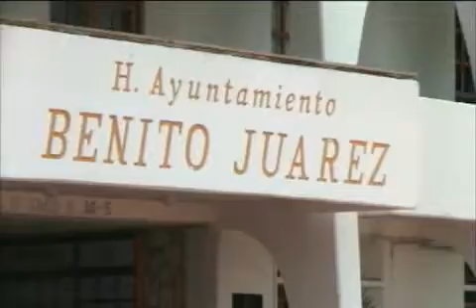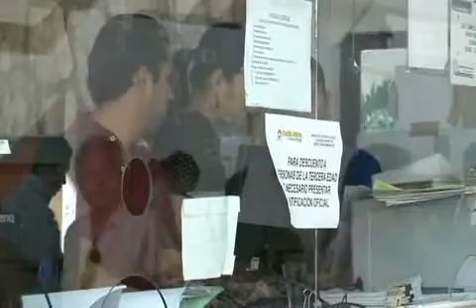Rodarán cabezas municipales e intervendrá Federación a rescatar Benito Juárez